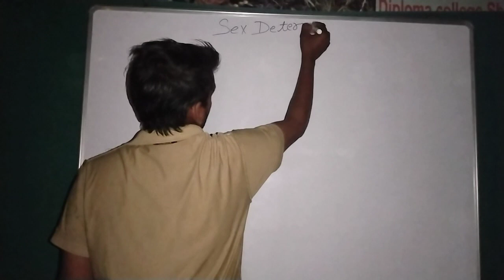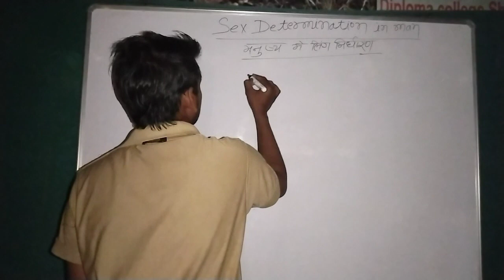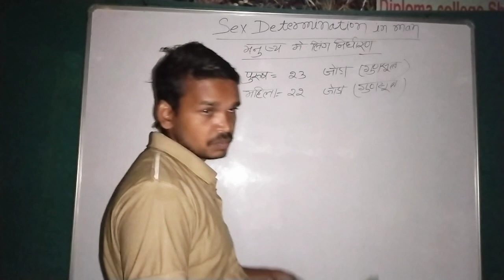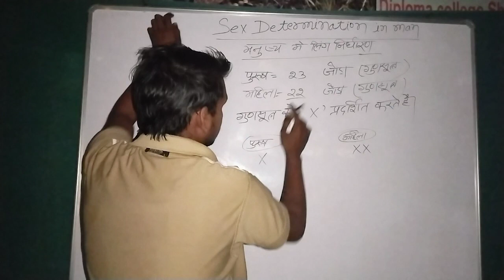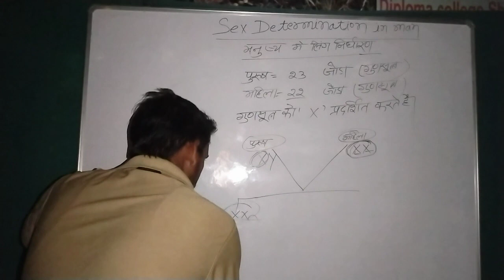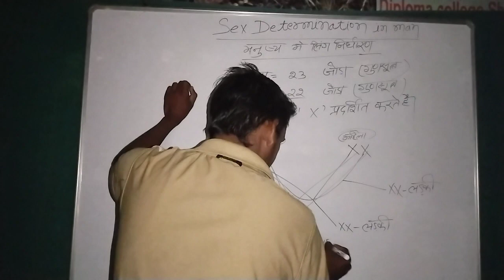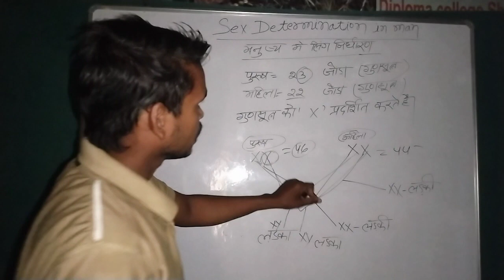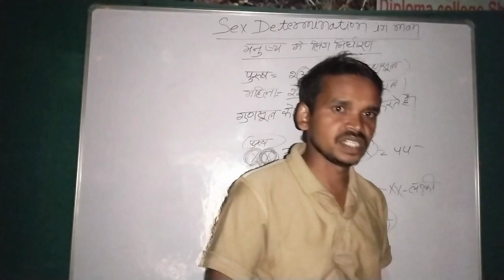गर्भ में कैसे बनते हैंलड़का और लड़कीकैसे लड़का होने का अधिक चांस रहता है@@@